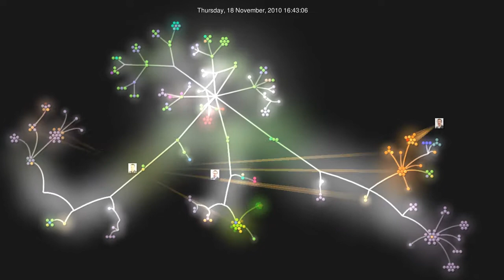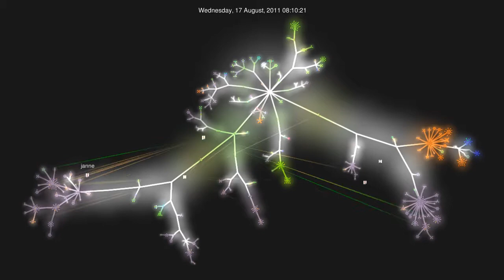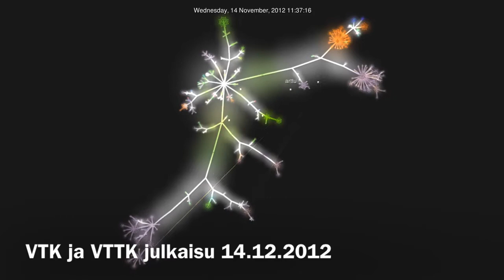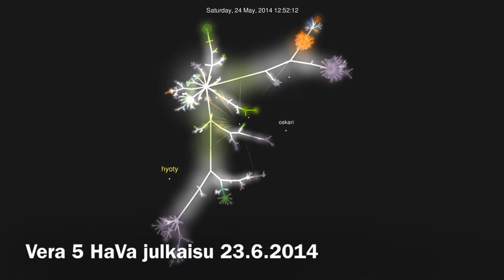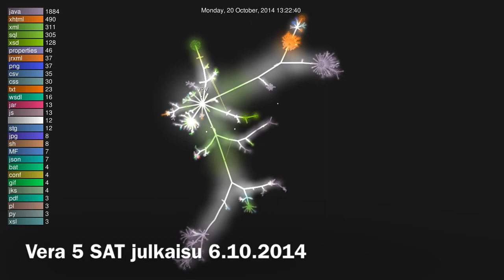Työsuojelun Vera-järjestelmän visualisointi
Sosiaali- ja terveysministeriön Työsuojeluhallinnon Valtimo-hankkeessa toteutetun Vera-järjestelmän versiohistorian visualisointi